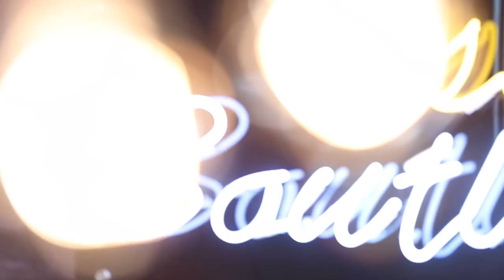Inside Boutiqaat Episode2 - Dr.Kholoud with Kryolan| الحلقة ٢ من برنامج انسايد بوتيكات - دكتورة خلود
للتسوق من Kryolan